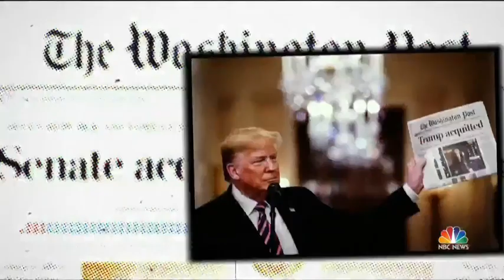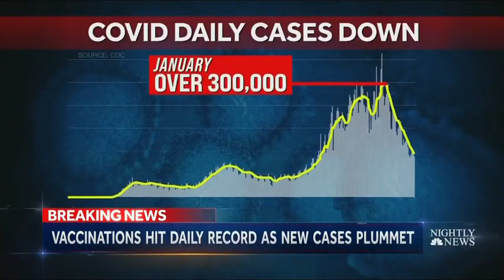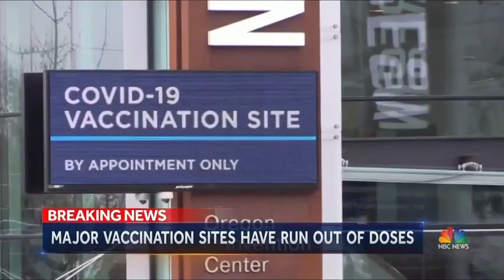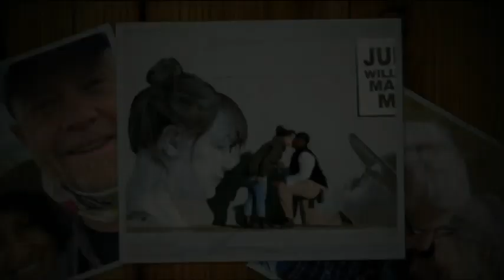NBC Nightly News Broadcast Full February 19th 2021 NBC Nightly News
Nightly Netcast,
Nightly News NetcastNightly Netcast,
Nightly News Netcast,
nbc news,
breaking news,
us news,
world news,
politics,
nightly news,
business,
health,
nightly news full episode,
nightly news full,
full episode,
lester holt,
Nightly news full broadcast,
New Winter Storm,
Texas Grid Failure,
Winter Weather Alerts,
Weather Alerts,
Covid Vaccinations,
Fauci,
CDC,
Covid Deaths,
covid-19,
Biden,
Reopening Schools,
VP Harris,
CDC Schools Guidelines,
Vaccinating Teachers,
Pandemic Learning,